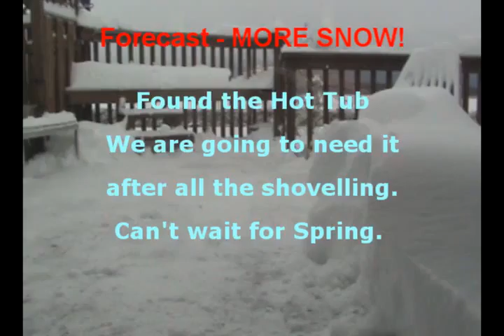Another Snow Day!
More snow